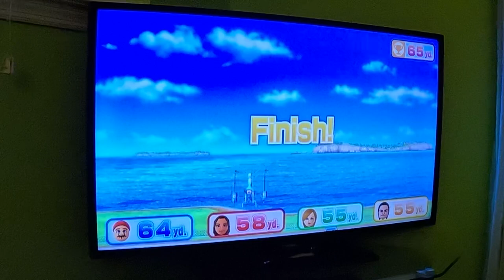Wii Party U Minigame Showcase 60fps - Twisted Flight (Mario Vs Master Difficulty)